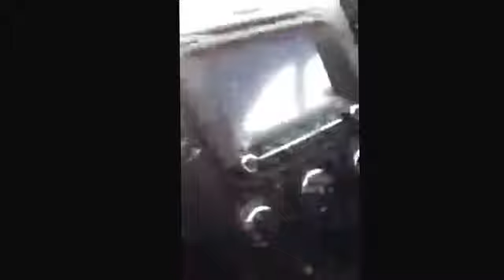Charlie & Costa: Live Periscope broadcast #1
Costa from Gardening Australia introduces Charlie Mgee to Periscope